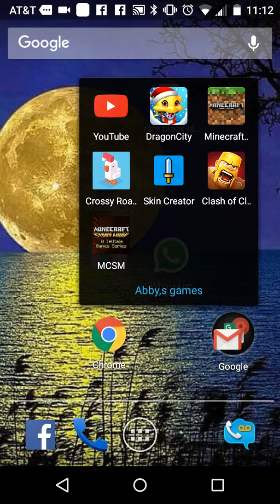Crossy road FAST TORTUROUS!!!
I love to entertain and YOUTUBE is the perfect thing enjoy my silly videos full of puns!
Sincerely
 Me